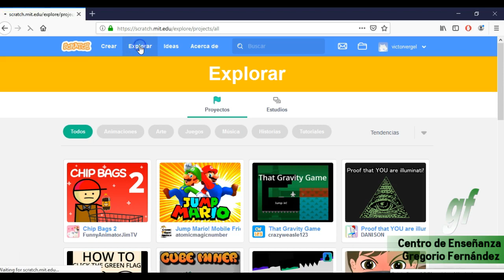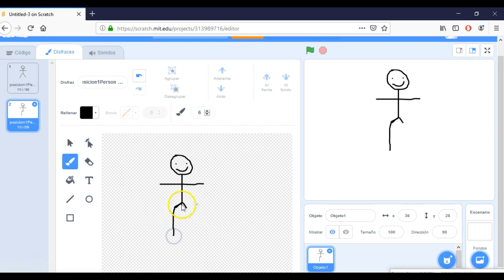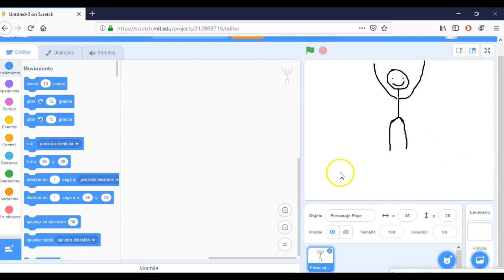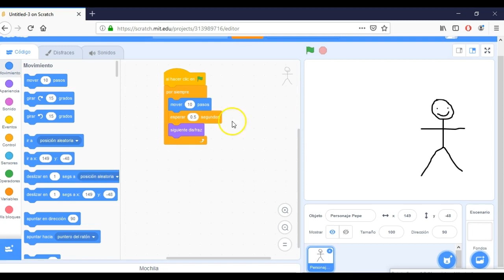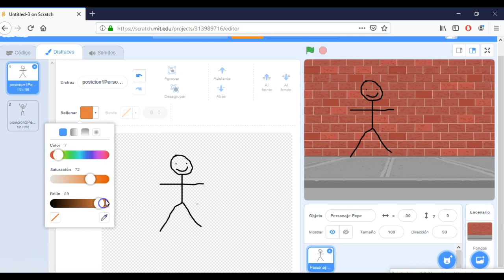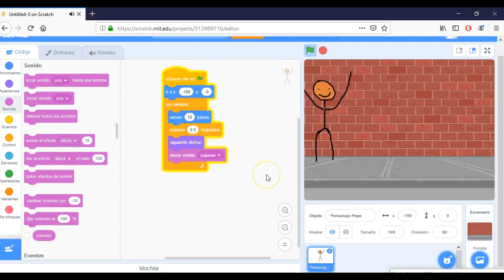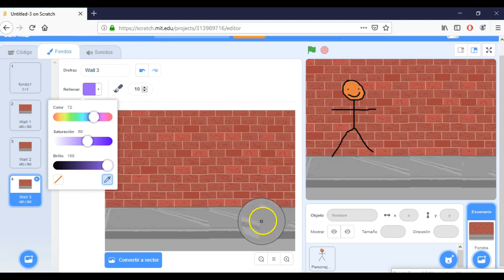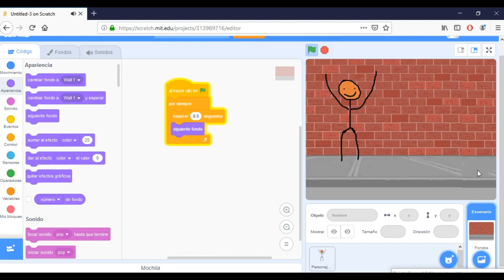02 - Scratch - Crear nuestro propio personaje.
Descripción:

Scratch. Manejando fondos, y distraces de un personaje animando ambos objetos.